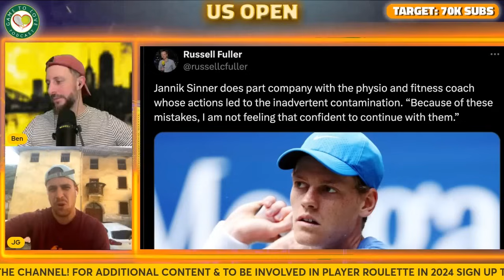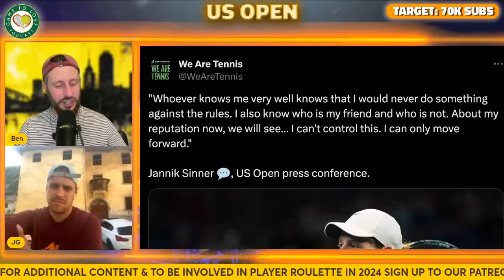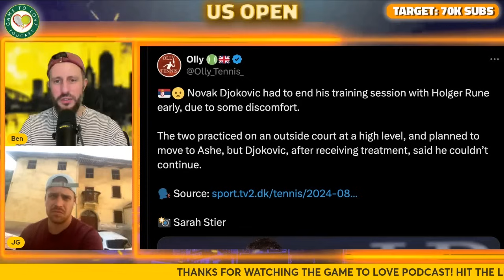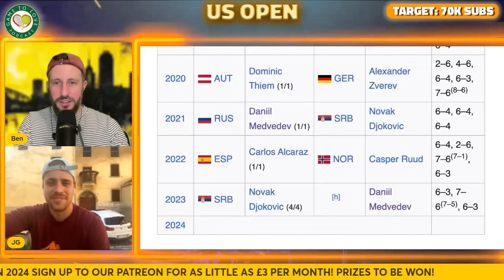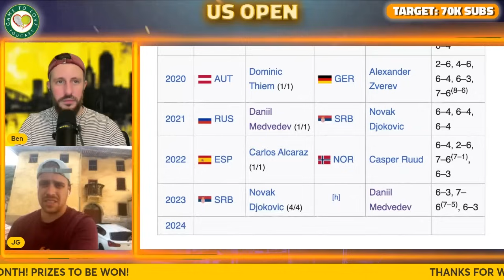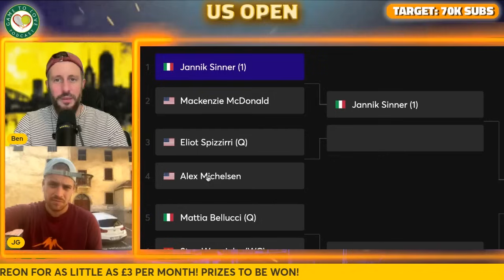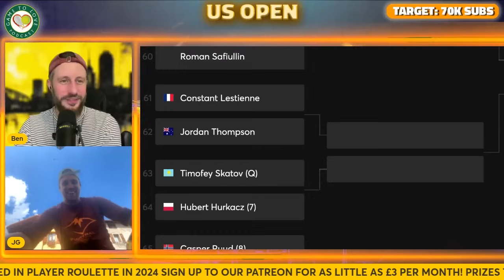Djokovic INJURED? Sinner FIRES Physio! Alcaraz FAVOURITE! | US Open 2024 Draw Preview & Predictions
We preview the men's US Open tennis draw 2024 and give our predictions on who we think will win! Novak Djokovic ended his practice with Holger Rune early due to injury. Jannik Sinner parted ways with the physio that led to his failed drug tests and Carlos Alcaraz is looking to win his third Grand Slam of the year!

⏰ Time Stamps ⏰
0:00 Intro
0:32 Sinner Fires Physio!
5:10 Djokovic injury?
6:04 Past Champions
7:18 Draw Predictions
29:19 QF Predictions